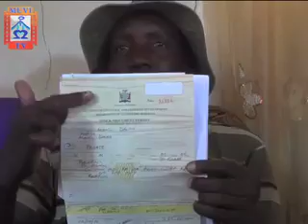MUVI TV MONGU COOPERATIVE